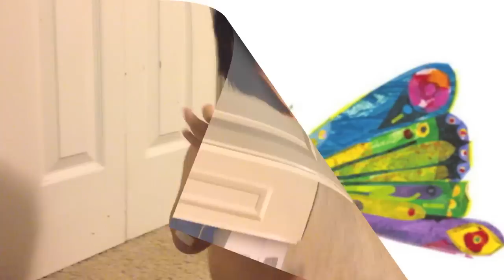Travis and The Caterpillar ASL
A few nights ago, after reading The Very Hungry Caterpillar by Eric Carle, Travis wanted to tell me about his favorite part...the ending!  Here he is, looking at the book and telling me what he sees.